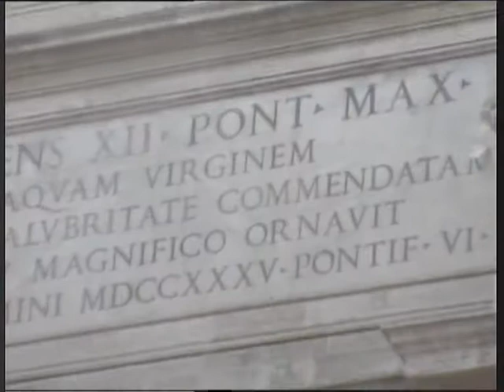Visiting Rome - The fountains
Another video from Rome.